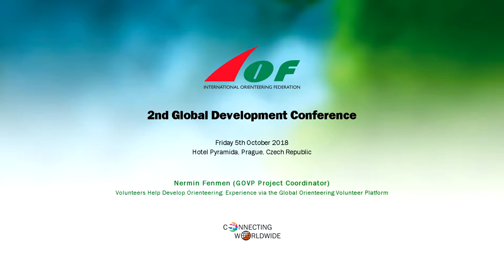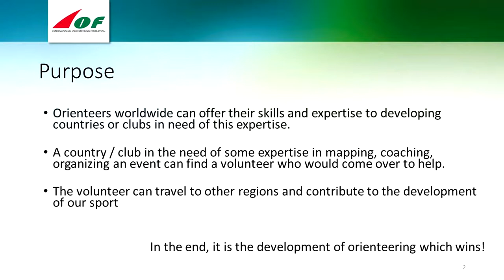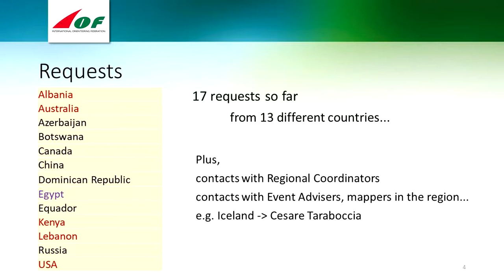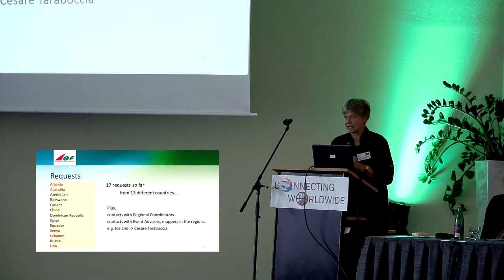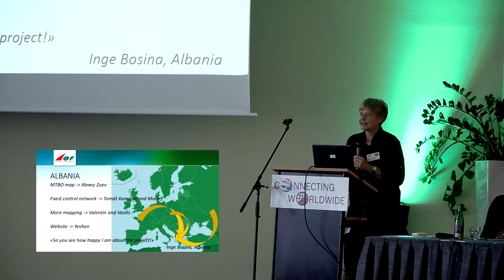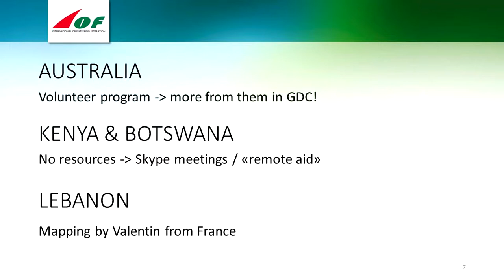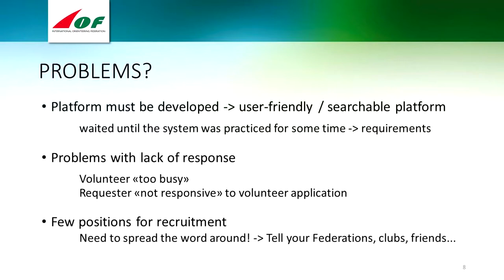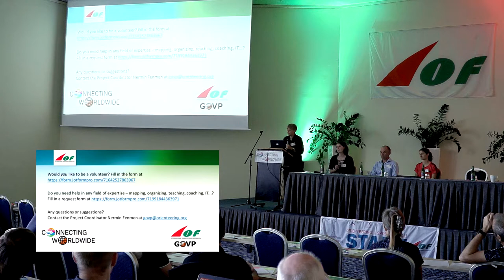Global Development Conference 2018: Global Orienteering Volunteer Platform (Nermin Fenmen)